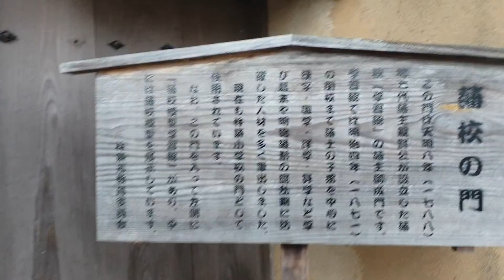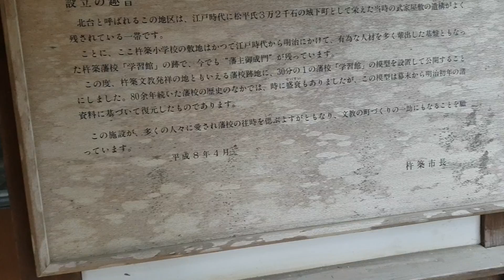Samurai military barracks in Kyushy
Samurai barracks in Kyushu. Old housing.